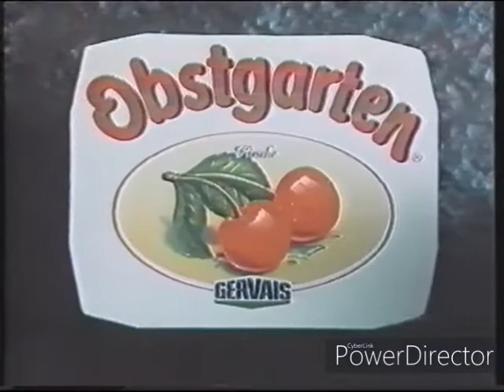Alte Werbung 1985 " Obstgarten "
Gervais.